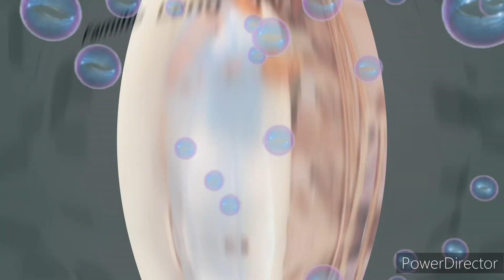Best tradition marriage 💑 of the year/wish my baby sister happy marriage and prayers for her